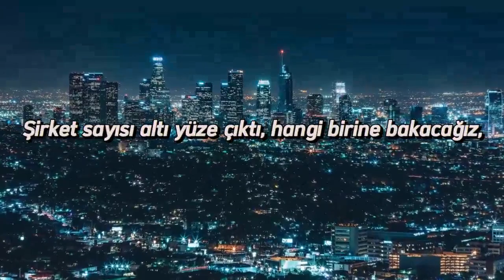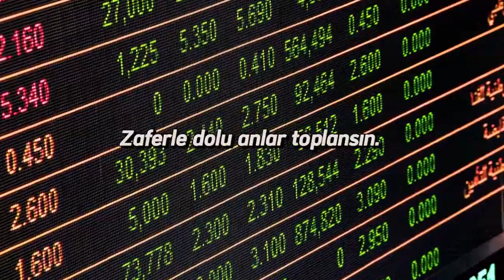Borsada Mutluluk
Ailemize katılmak ve çalışmalara destek olmak için bu kanala KATIL ile üye olabilirsiniz:

Sevgili Yunus KAYA hocamızın; Borsa üzerine ikinci şarkısı olan "YOK!" an itibarı ile yayında.

Borsada Mutluluk !  Şarkısının Sözleri ( RAP)

Zafer bende gizli sandım ama yok, yok! yok, yok!
Kazandım, kaybettim, kaybettim, kayb!  yok, yok!
Zafer bende gizli sandım ama yok, yok! yok!

Ereğli’den başladım, İzmir'e taa Trabzon’a kadar baktım.
Kardemir ile güçlendim, SASA ile hedefe vardım.
Gübre'ye baktım, Şişe açtım, bir Banka aldım.

Sonunda zaferin tadını buldum.
Borsa benim oyun alanım, stratejiyi kurdum,
Şirketler çalıştı, ben yattım, rüyalarıma kavuştum!

Para geliyor para, Hedefe vara vara,
Oh be, hayatın tadını çıkarırken,
Zaferin tadı şimdi damağımda,
Mutluluk bende kaldı!

Şirket sayısı altı yüze çıktı, hangi birine bakacağız,
Zenginlik gözümüzü kamaştırırken, her biri bir hazine gibi parlar.
Bir gözüm Kap'ta, bir gözüm tahtada,
Kazandığım zaferle, hayatın kahramanı oldum.

Borsaya başlarken acemiydim.
Her adımı attım, yok, yok!
Sabreden de gizli sandım ama yok, yok!

Sabreden derviş, muradına ermiş.
Yılların emeği, şimdi bize gülümsüyor işte.
Borsada kazandık, zafer sarhoşu olduk.
Serveti artırmak buymuş.
Zaferle dolu anlar toplansın.
Hayat fırsatlarla dolu. Oh bee!!
Darısı başımıza oh bee!!
yok yok yok!!!

Söz: Yunus KAYA